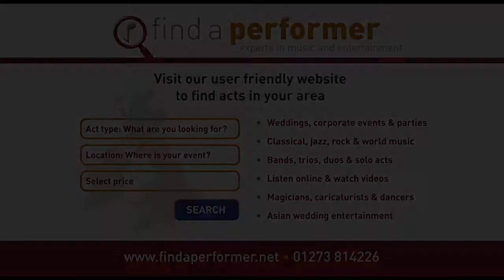The Eden Stell Guitar Duo - Rodrigo Tonadilla